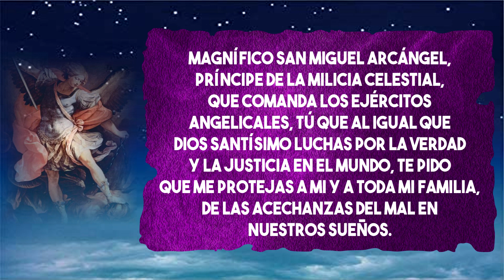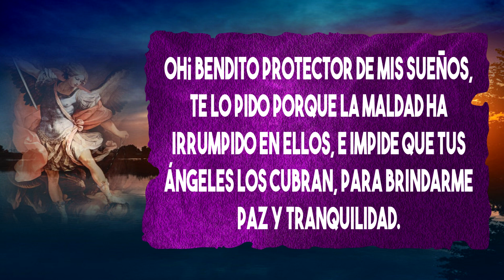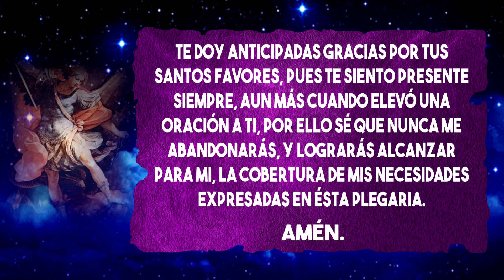ORACIÓN PARA NO TENER PESADILLAS | ORACIÓN ESPIRITUAL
ORACIONESPIRITUAL
En esta ocasión les muestro una oración para no tener pesafillas.